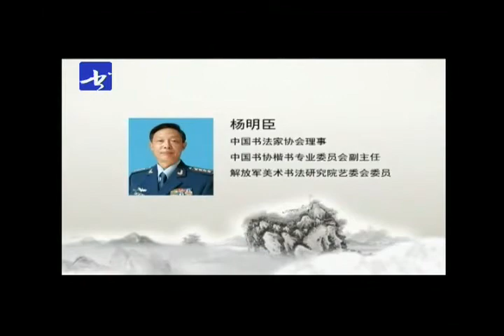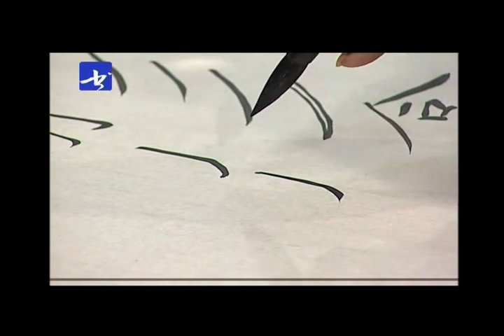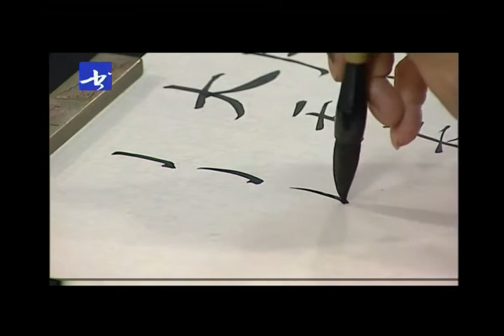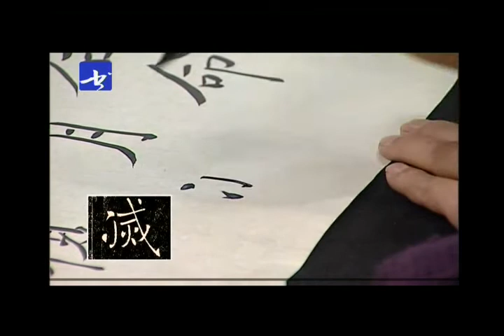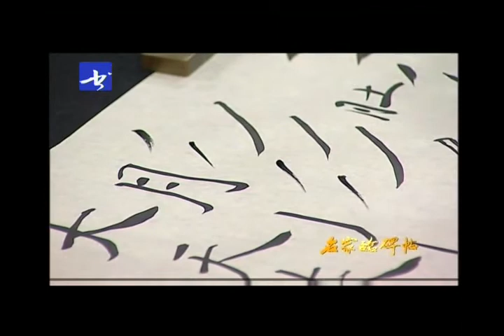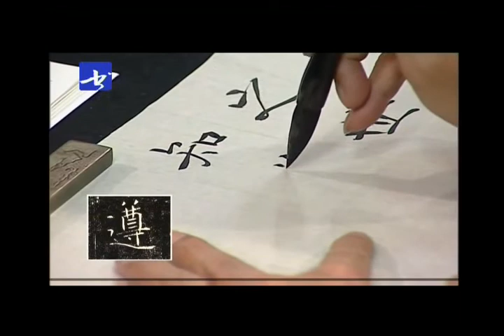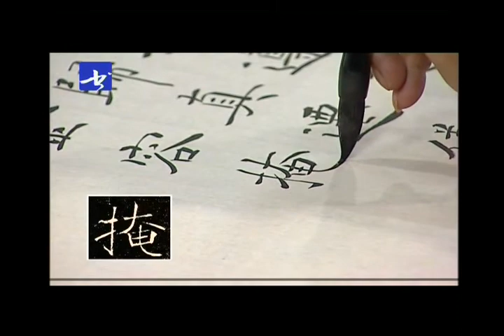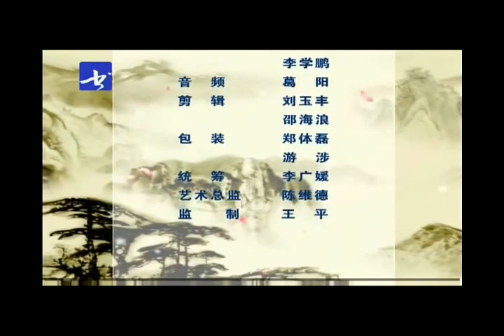中國書法 Chinese Calligraphy - 杨明臣之褚遂良《雁塔圣教序》撇的写法 05